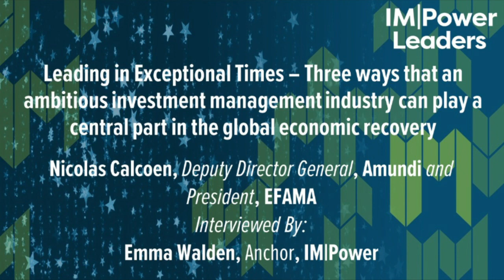Interview by Emma Walden of Nicolas Calcoen, EFAMA President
IM|Power Leaders  interview about leading in exceptional times - three ways that an ambitious investment management industry can play a central part in the global economic recovery.

Anchor Emma Walden is joined by Nicolas Calcoen, Deputy Director General at Amundi and President at EFAMA.